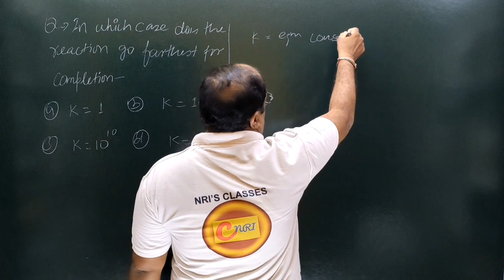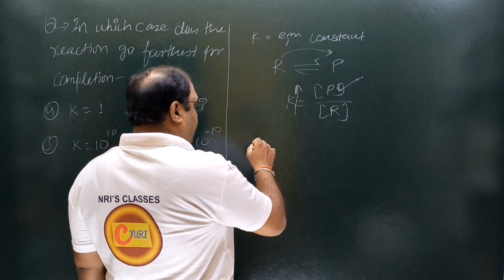In which case does the reaction go farthest to completion..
lecturer
social studies
physical education
civil services study
kendriya vidyalaya
navodaya vidyalaya
revised syllabus
latest syllabus
AIIMS CHEMISTRY SOLUTION
AFMC CHEMISTRY
PUNE CET CCHEMISTRY#PBCET
JP NOIIDA
UPES CHEMISTRY SOLUTION
IISC CHEMISTRY
CHEMISTRY
NCERT EXAMPLER
CHEMISTRY IN FINGERTIPS
SRM VIT VELLOR
BITS CHEMISTRY
JEE MAINS
JEE ADVANCED.
UPSEE 2020
WBJEE EXAM
JEE STRATEGY
IIT PREPARATION
NRI'S CHEMISTRY
NRI'S CLASSES
CHEMISTRY NCERT
UTTARAKHAND BOARD
BIHAR BOARD
ODISHA JEE
MP PET
J& KCET
ISC BOARD
BIHAR MEE
KURUKSHETRA CEE
BIHAR CECE
chemistry
strategy
chemistry#class11 chapter
jee videos
chemistry class12jee notes
chemistry class11jee
chemistry test
chemistry questions
nris chemistry
jee exam preparation
chemistry online
chemistry exam paper
iitjee questions
iitjee preparation
jee entrance
jee admission
jee examination
jee main
jee paper
chemistry questions
chemistry test
neet chemistry
neet preparation
neet syllabus
ncert class12#chemistrypart12
computer science
pre board exam
business studies
general kknowledge#general studies
New York
biotechnology In which case does the reaction go farthest to completion..